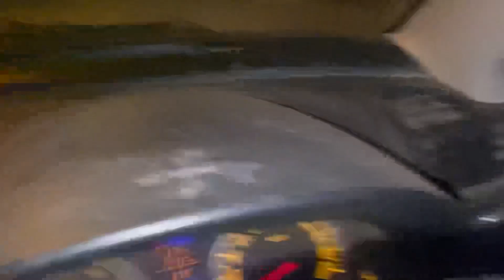Saint bernard Enjoying Late Night Ride 🐶